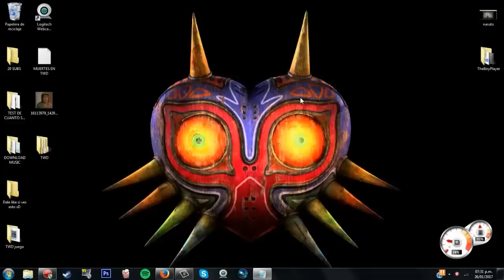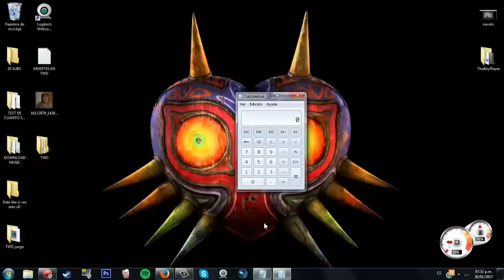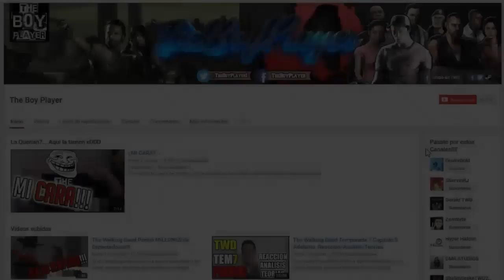6 DATOS DE THE WALKING DEAD QUE NO CONOCIAS